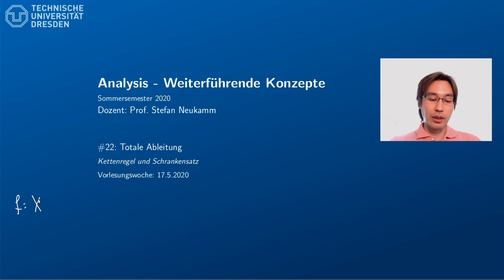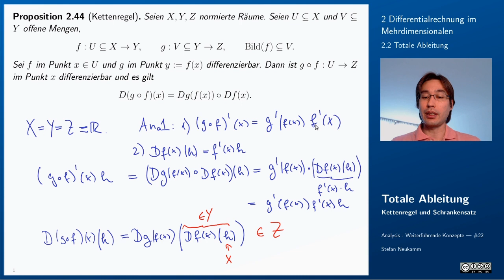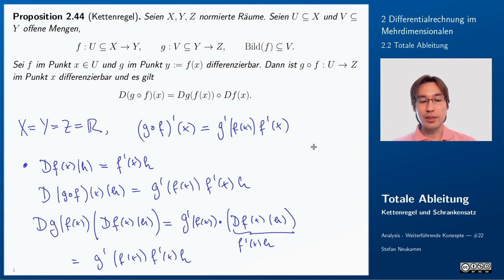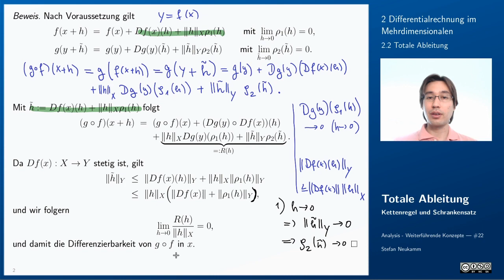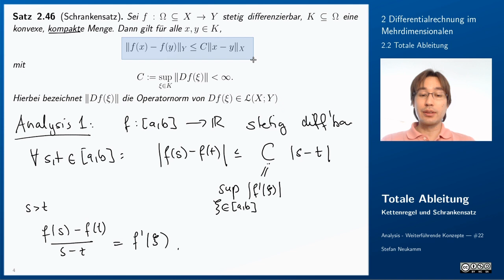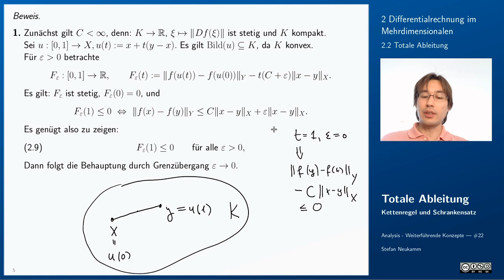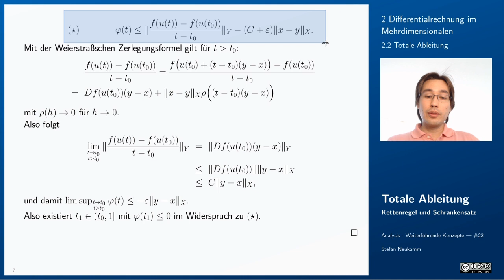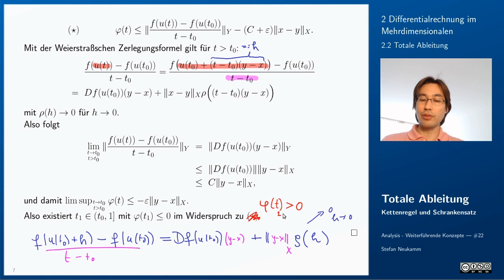22 Totale Ableitung (Kettenregel, Schrankensatz)